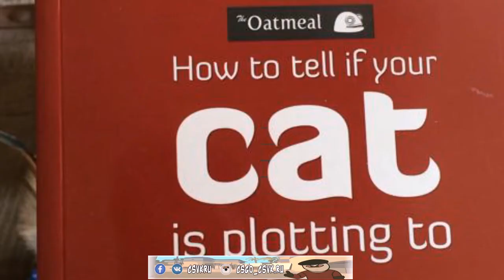CSGO CUBE [60] [Funny, Fails, And other moments!]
Another Complication Of CSGO Videos from CSVK...